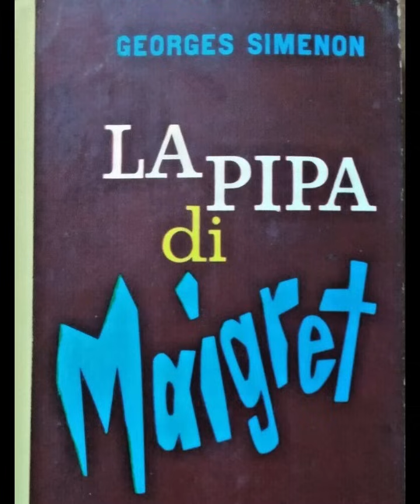"La pipa di Maigret" di Georges Simenon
La pipa di Maigret, agli occhi di un ragazzo timido e oppresso, è come un talismano. Possederla potrebbe davvero trasformarlo in sagace investigatore e cambiargli la vita?